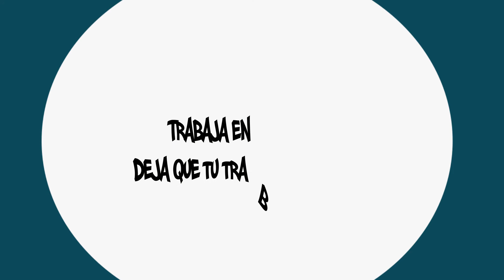Cárdenas Sección3 Nota2